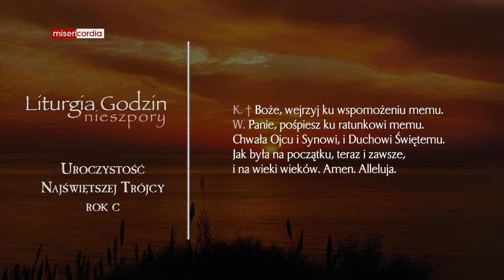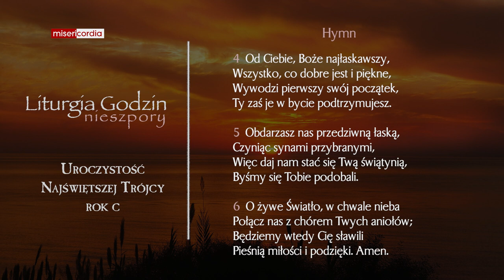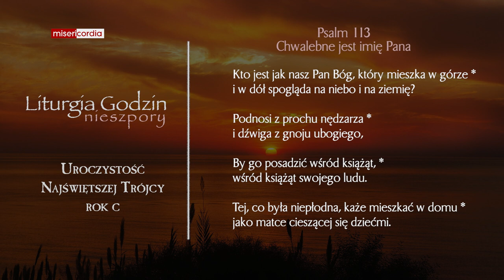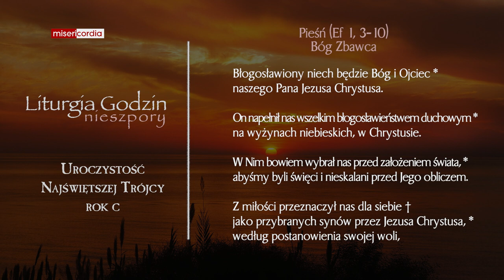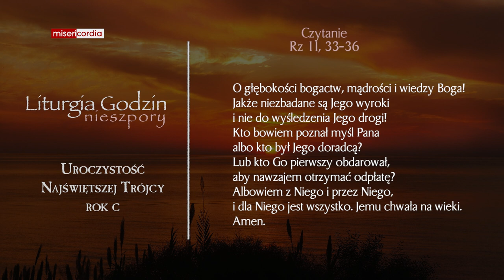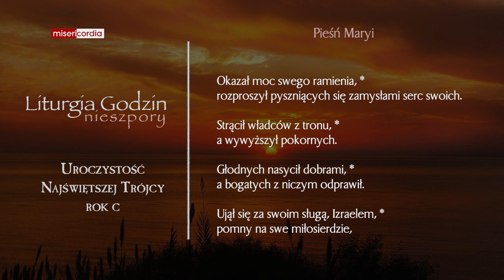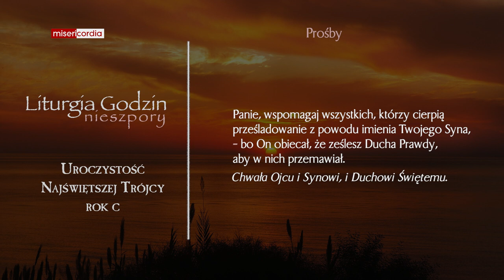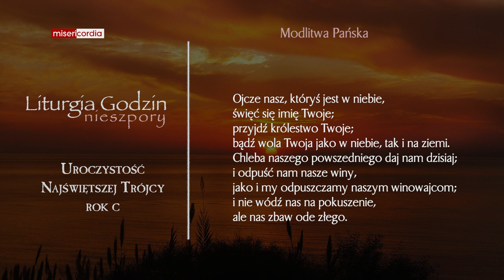Liturgia Godzin | I Nieszpory | Uroczystość Najświętszej Trójcy